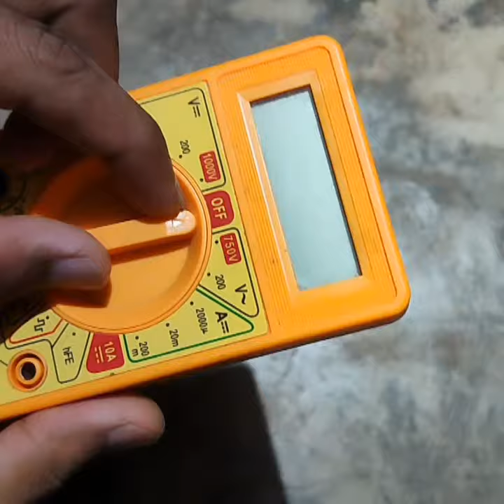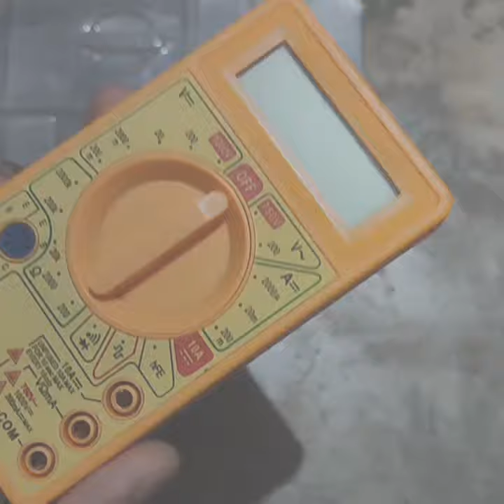digital multimeter kaise banate hai / digital multimeter how to repair 🧐🧐🧐👍👍👍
digital multimeter kaise thik karte /how to repair a multimeter

how to repair a multimeter
how to repair a multimeter not working
digital multimeter kaise thik karte
multimeter kaise thik karte
 multimeter ko kaise thik karte